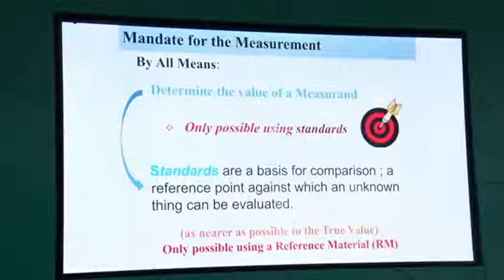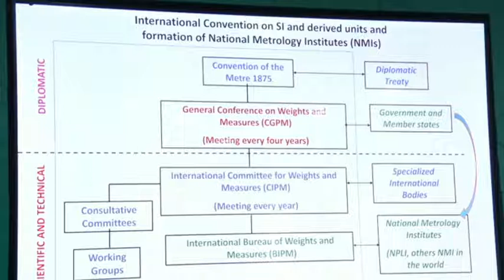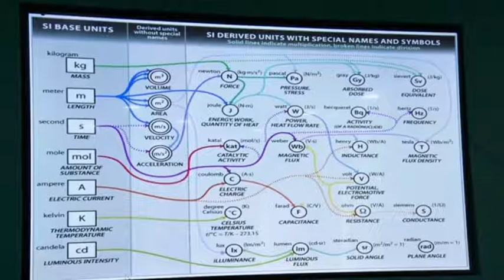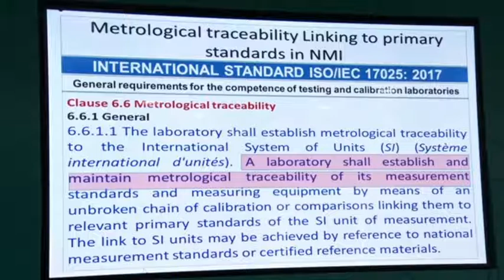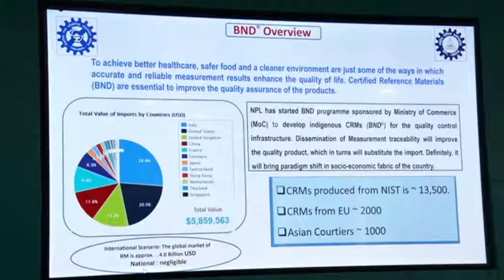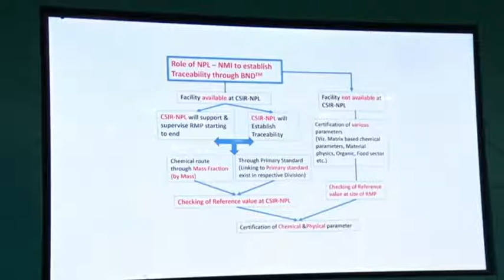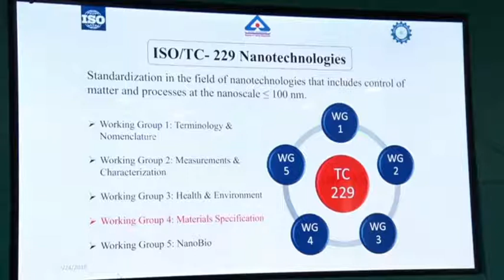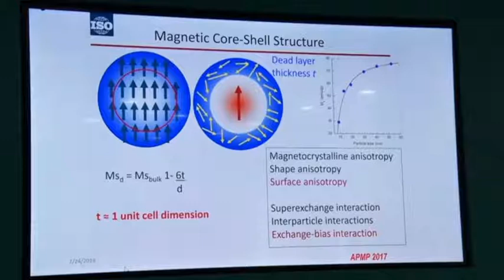Lecture on Production of Indian Reference Materials in the country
Presented on 24th July 2019 by Mr. R P Pant, Chief Scientist and Head, Indian Reference Material Division (BND), CSIR - National Physical Laboratory at Bureau of Indian Standards HQ